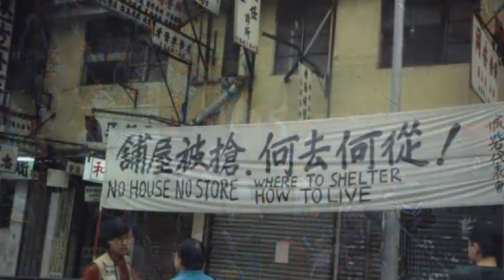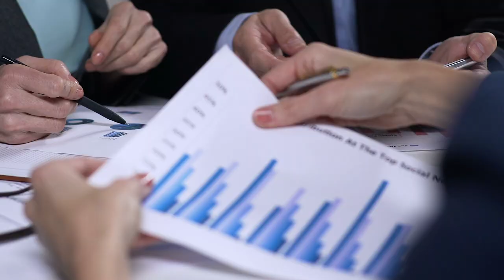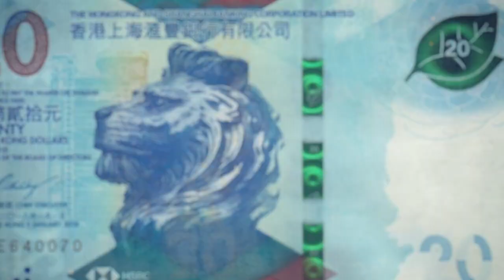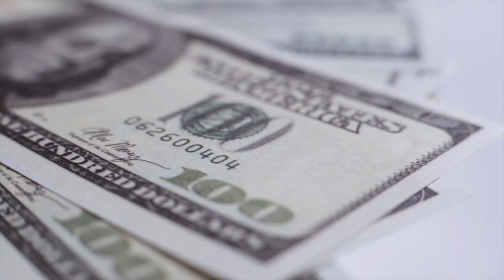Hong Kong: Capitalist Oasis in the Middle of Communism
Hong Kong is a place where British and Chinese cultures meet, a world of capitalist freedoms under a communist regime.

It is believed that Hong Kong originated when the Qing dynasty government lost during the Opium War in 1841 - at that time, it ceded the island to the United Kingdom. Kowloon, the newest territory and 234 islands, was also leased to England for fifty years. At the same time, the city's history, with its 428 square-miles area, predates that of the Qing for more than 1,000 years. Since its earliest days as a British colony, this metropolis has been a center of international trade. At its peak in the early 20th century, the urban population was sustained by refugees - mostly from China. The arrival of many people from another country contributed to a new beginning for the place as a major manufacturing center, which also brought economically stimulating energy and industry to the city's identity. In the past decades, as the economic side of the country has been undergoing an openness drive, Hong Kong has been transformed again, this time toward a service-based economy.